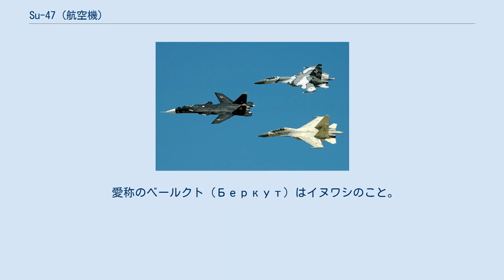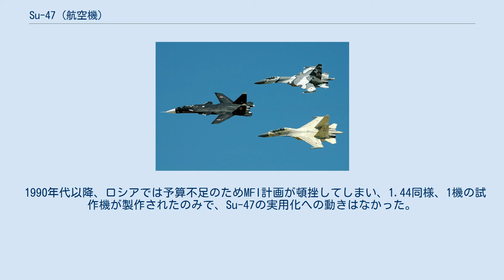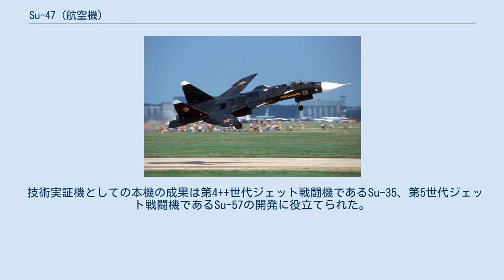Su-47 (航空機)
ソ連・ロシアの実験機
Su-47/Су-47 フォーメーションフライトを行うSu-47(左) Su-47（スホーイ47、スホイ47；ロシア語：Су-47スー・ソーラク・スィェーミ）は、ロシアのスホーイ設計局が提案した第5世代ジェット戦闘機にあたるS-32の概念実証機。
自社予算（プライベート・ベンチャー）で開発された。
前進翼にカナード・尾翼を備えるという奇抜な構成を採用している。
 愛称のベールクト（Беркут）はイヌワシのこと。
北大西洋条約機構（NATO）が用いたNATOコードネームでは「ファーキン」 （Firkin：ジャムなどを入れる小瓶）と呼ばれた。
 離陸直後のSu-47。
ロシア機独特の離陸直後に右ロールする直前の写真。
2001年MAKSにて 元々は1980年代初頭に、アドミラル・グズネツォフ型重航空巡洋艦に搭載予定の艦上戦闘機として計画されたSu-27KMが原型である。
Su-27KMはSu-27という名称ではあるが、Su-27K（シーフランカー）との設計上の関係はない。
Su-27KMは前進翼機であり、小型の航空母艦であるアドミラル・クズネツォフ型に合わせて主翼が折り畳めるように設計されていた。
Su-27KMはウリヤノスク型原子力重航空巡洋艦の艦載機としても期待されていた。
エンジンは二次元推力偏向ノズル付きのRD-79Mが予定されていた。
しかし1989年にSu-27KMの開発は中止され、Su-27Kが量産されることになった。
スホーイでは独自にSu-27KMの開発を続行することにした。
 その後、MFI計画でスホーイが提案したS-32（С-32エース・トリーッツァチ・ドヴァー）のデモンストレーター機（概念実証機）として、S-37（С-37エース・トリーッツァチ・スィェーミ）の名称で、艦載機としての機能を省いた陸上機として設計を変更して開発を再開し、MiG-31用のエンジンであるD-31F6を搭載して、1997年に初飛行、2000年にSu-47に名称が変更された。
 Su-47は、ロシア空軍向けの第5世代の戦闘機として開発されたとされる。
しかしながら、本機と同年に初飛行しているF-22戦闘機が高度なステルス性を備えていた事から、ステルス能力の有無が第5世代ジェット戦闘機の必要条件と認知され、本機のような運動性能向上を図った設計の機体は第5世代として認知されなかった。
 第5世代ジェット戦闘機の定義がステルス性とされて以降、逆に本機もステルス性能を備えていると言及されるようになったが、本機初飛行時点でのロシアはソ連時代も含めてステルス機を製造したことがなく、そもそもスホーイ社が公式にSu-47をステルス機と表現したことはない。
逆に前進翼・カナードについては、むしろステルス性を損なう機体形状である。
航空ショーへの出展時には、機体区分として単にマルチロールファイターとして申請している。
仮にステルス性の要素があるとしても、この機体の基本形状の範囲で無駄を省く努力をしたという意味合いだと思われる。
 搭載兵器は、固定武装として30mm機関砲GSh-30-1を採用すると見られている。
そのほか、主兵装としては新しい中距離レーダー誘導空対空ミサイルR-77（RVV-AE）を搭載するとされている。
また、1997年にモスクワで開催された航空ショーMAKS-97では、赤外線誘導空対空ミサイルR-73から開発された新型の空対空ミサイルK-74を搭載し、デモンストレーションを行った。
他にもマルチロール機として地上目標を攻撃するための空対地ミサイルや早期警戒管制機を攻撃するための長距離ミサイルKS-172も搭載するとされる。
胴体中央下面にはミサイルを収納するためのウェポン・ベイを備えている。
 エンジンの排気ノズル両脇に配置された、特徴的な2本のテイルコーンは、左右で長さが異なる。
左側のテイルコーンは、先端が水平尾翼の後端と同じ位置であり、右側のテイルコーンは、先端が水平尾翼より飛び出している。
中身は、後方警戒レーダーとされる。
 プロトタイプ名称のS-37は、Su-37 テルミナートルと名称から混同され易い。
また、Su-37のイメージや、それより後発のデザインであることから、TVC（推力偏向システム）が搭載されていると誤解されるが、現時点では、排気系は通常のノズルである。
なお、LFI計画でのスホーイ案Su-37の開発名称も同じS-37で紛らわしい。
 機体のサイズは、戦闘機としては最も大型の部類に入るSu-2...